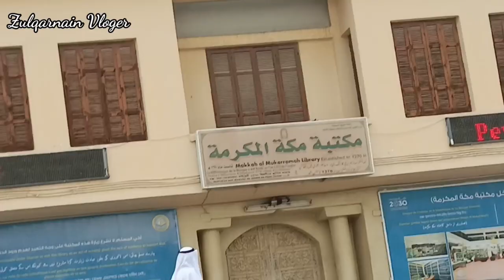Wo Pahari Jaha Chaand Do Tokre Howa Tha | Zulqarnain Vloger New Blog Makkah | short video